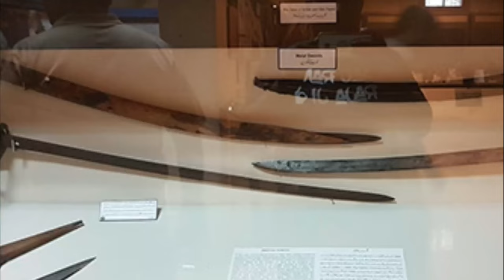Top 10 Places to Visit in Faisalabad | Punjab, Pakistan - Urdu/Hindi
There are many top places to visit in Faisalabad. Faisalabad is the 3rd largest city of Pakistan in terms of population and it has many beautiful places to visit in Faisalabad. It is known as an industrial city of Pakistan and also known for best places to visit in Faisalabad. Today we are going to show you the top 10 places to visit in Faisalabad through which you will know that there are so many beautiful places in Faisalabad.

The following are the top 10 places in Faisalabad:
1. Clock Tower
2. Jinnah Garden
3. Aqua Land Water Park
4. Lyallpur Museum
5. D Ground Park
6. Gatwala Forest Park
7. Fun Dunya Park
8. Gumti Fountain
9. Nusrat Fateh Ali Khan Auditorium
10. Iqbal Stadium